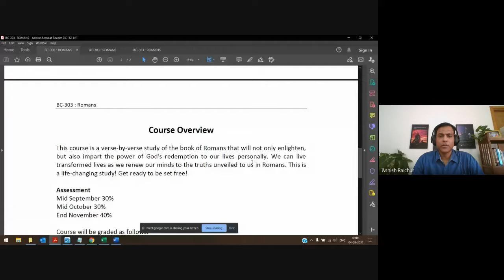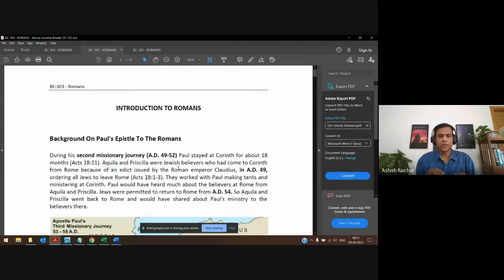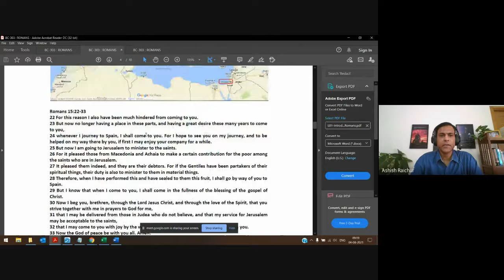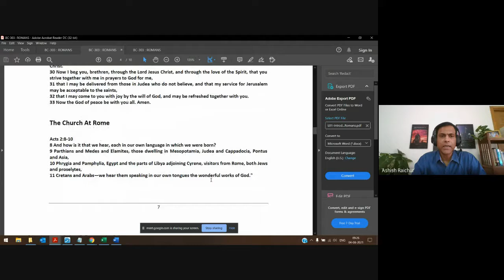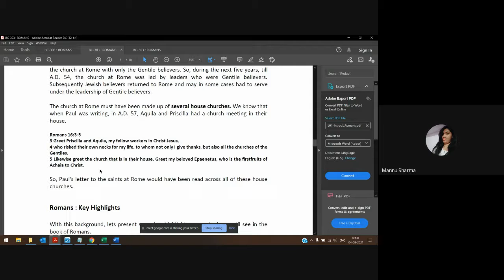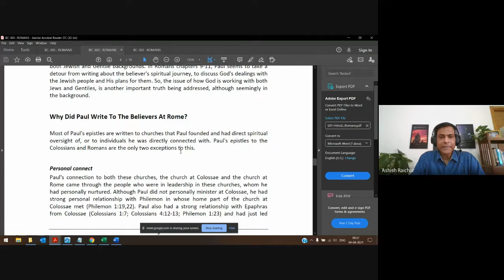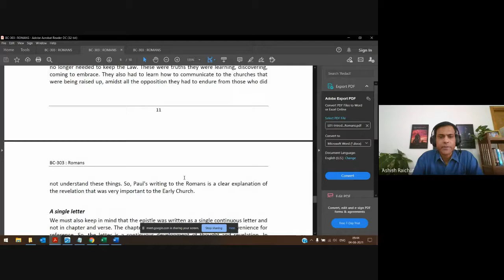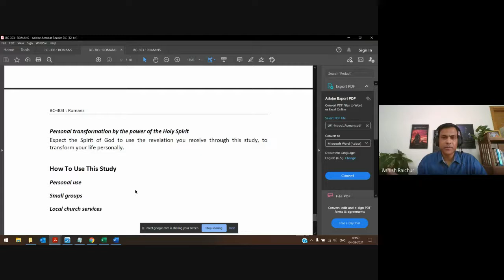Romans | Lecture 01 : BC303-Rom-20210804